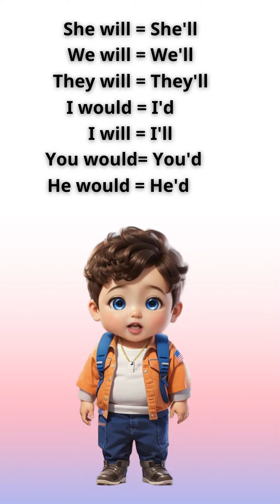I am = I'm !